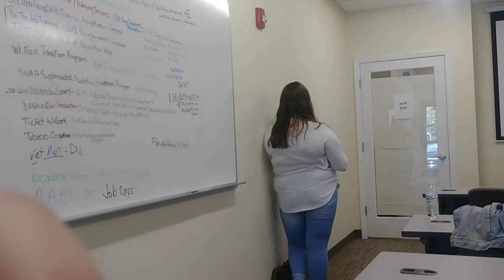Career Source Southwest Florida Port Charlotte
Like a classroom, it's not a classroom, that's a career source Southwest Florida Port Charlotte a nice room.